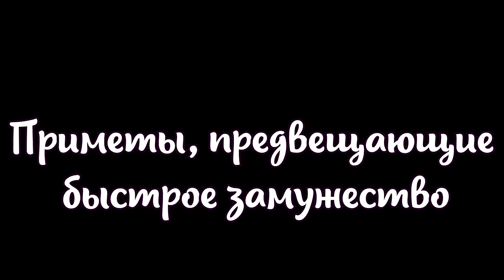Суженый примчится, как стрела: приметы, предвещающие быстрое замужество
Пожалуй, каждая девушка мечтает о счастливом и благополучном замужестве. Чтобы рядом был заботливый мужчина, в доме царил семейный уют, а из гостиной доносился звонкий смех маленьких детей. Некоторым девушкам суждено было быстро встретить любовь всей своей